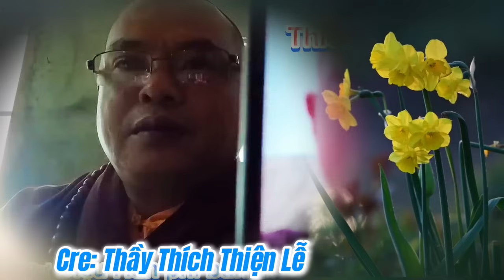Thầy Thích Thiện Lễ bức xúc lên tiếng cảnh tỉnh sư Cô phỉ báng Sư MINH TUỆ.